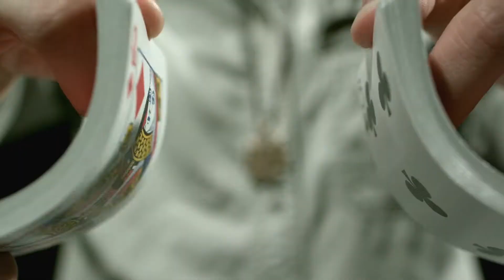LSTAR's 2018 Monte Carlo Christmas Gala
There are only fourteen tables left for our 2018 Monte Carlo-themed Christmas Gala, so, if you'd like to attend, you'd better hurry and buy your tickets!

This year's Christmas Gala will be hosted on November 30th, 2018, by the London Convention Centre. The proceeds from the event go to Youth Opportunities Unlimited - London.

- What: LSTAR's 2018 Monte Carlo Christmas Gala
- When: Friday, November 30, 2018, starting at 6 pm
- Where: London Convention Centre
- Cost: $80 + HST/ticket or $800 + HST/table

To register please contact your office's Ticket Ambassador. If you do not have a Ticket Ambassador, please send your completed Registration Form and payment to Tracy Marino at LSTAR by mail, fax or email.
Tracy Marino
342 Commissioners Road West,
London, ON, N6J 1Y3

Collins Formal Wear and Juniper Dress Boutique have partnered once again with us to offer great discounts to the participants to our Gala. In addition, $50 of each tuxedo rental and 10% of each dress bought will be donated back to our beneficiary Youth Opportunities Unlimited (YOU).